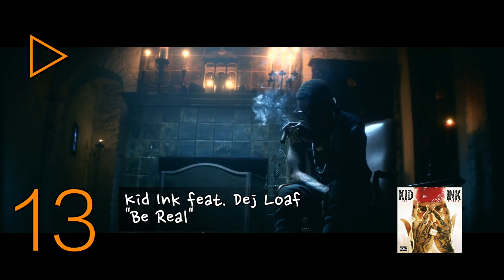BILLBOARD TOP 30 hot Hiphop R&B Songs | June 06, 2015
Top 30 hot hip-hop/r&b songs in the U.S | Les 30 titres hip-hop/r&b les plus chauds aux States.

The week's most popular current songs across all genres, ranked by radio airplay audience impressions as measured by Nielsen BDS, sales data as compiled by Nielsen SoundScan and streaming activity data from online music sources tracked by Nielsen BDS. Songs are defined as current if they are newly-released titles, or songs receiving widespread airplay and/or sales activity for the first time.